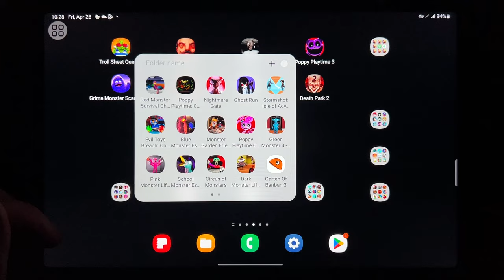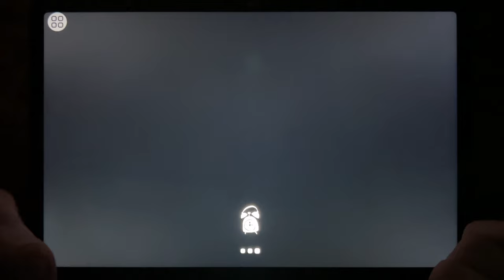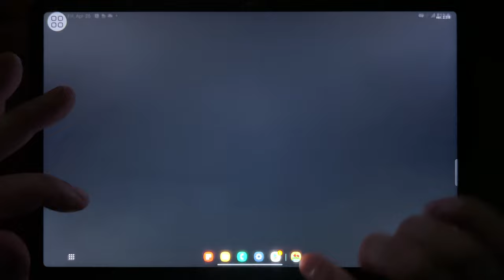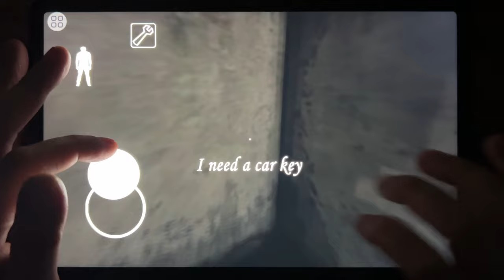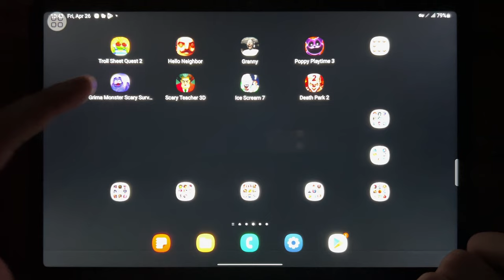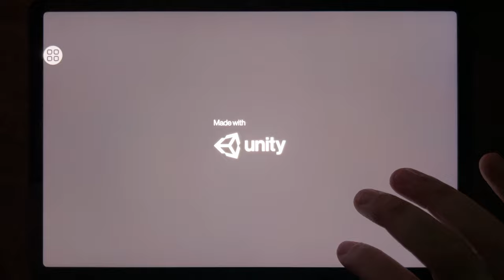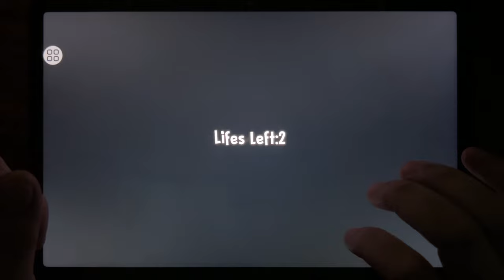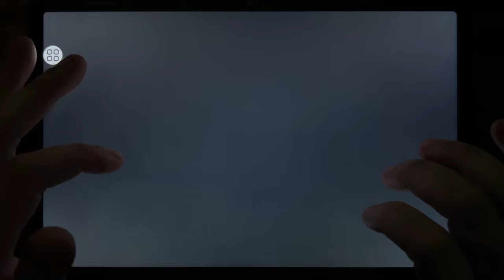Troll Sheet Quest 2, Hello Neighbor, Granny, Poppy Playtime 3, Grimace Monster Scary Survival...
Troll Sheet Quest 2, Hello Neighbor, Granny, Poppy Playtime 3, Grimace Monster Scary Survival, Scary Teacher 3D, Ice Scream 7, Death Park 2